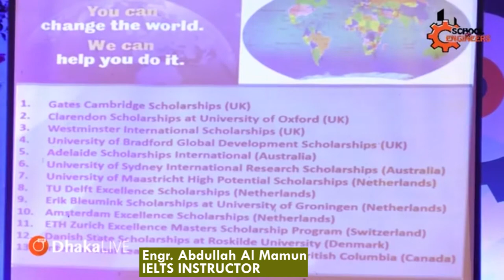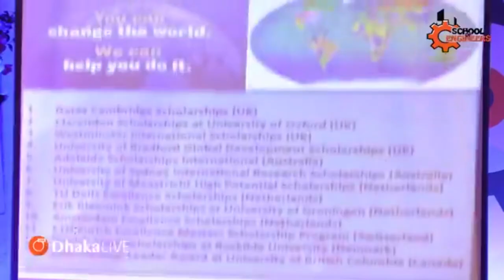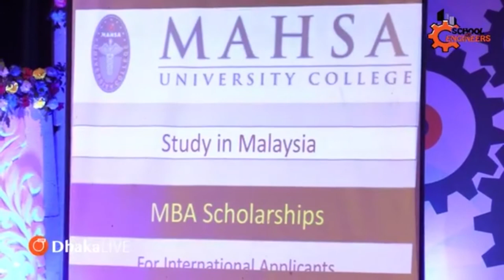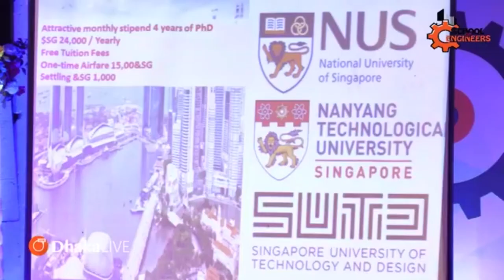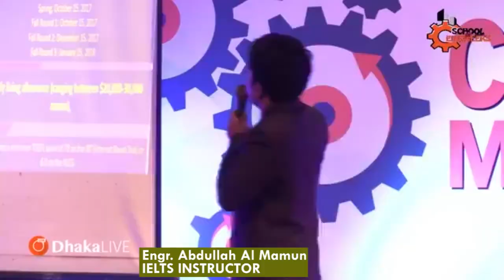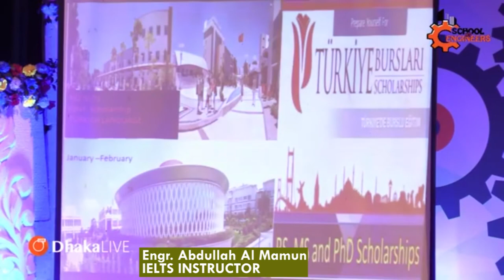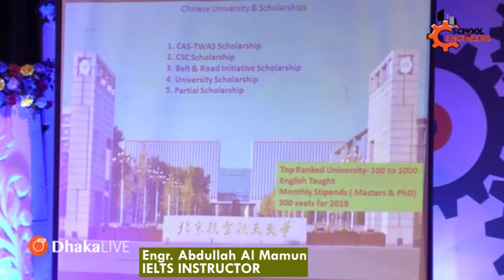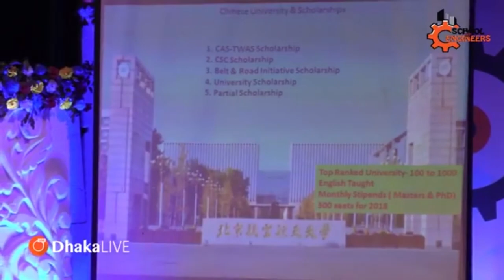Higher Study at Abroad | Part -2 | Engr. Abdullah Al Mamun | School of Engineers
CAREER MEET UP @ FENI

11 MAY 2018 03:00PM, FENI SHILPAKOLA ACADEMY